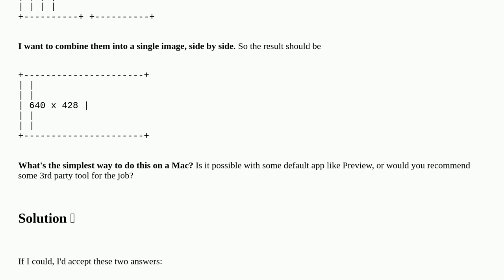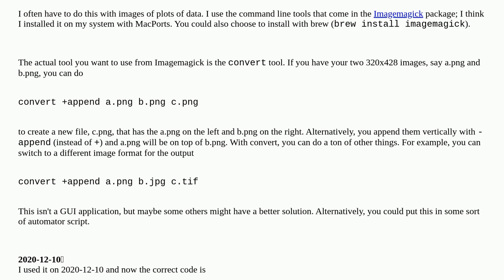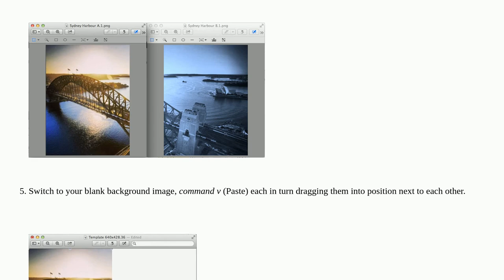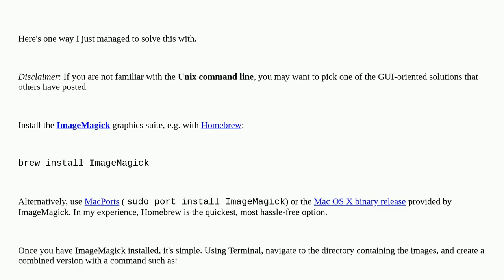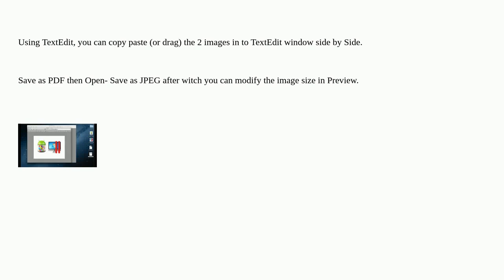Apple: How to combine two images into one on a Mac?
How to combine two images into one on a Mac?

A special thanks goes out to the awesome community

  image-editing software-recommendation macos